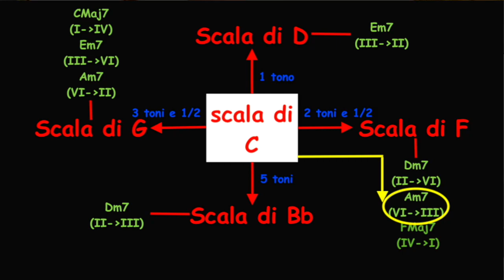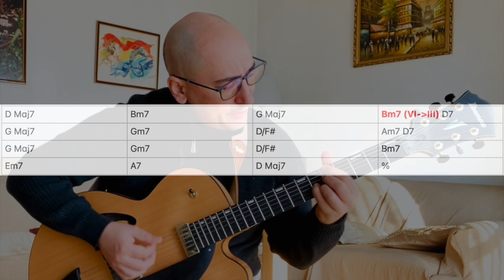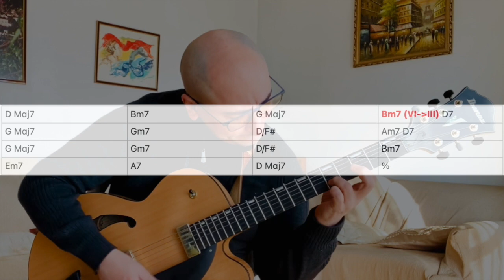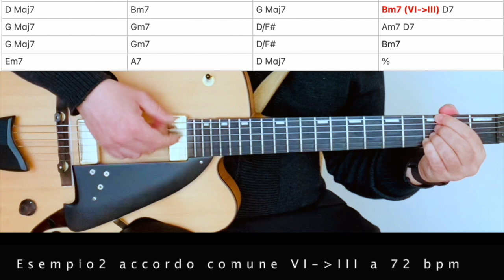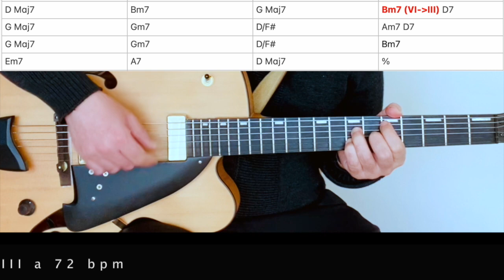Accordi comuni m7 dal VI al III grado chitarra #53 - TUTORIAL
00:00​ | Introduzione
00:52 | dal VI al III grado
01:31 | Esempio1: Dimmi dove sei / Pino Daniele per Giorgia
03:18 | Esempio2: Just the way you are / Billy Joel
04:53 | Esercizi
07:58 | Prossima puntata?

🎥Tutorial chitarra classica / acustica / elettrica dai rudimenti alle canzoni facili

Benvenuti siamo alla 53a puntata del tutorial sulla chitarra oggi parliamo in dettaglio di un'altra modulazione per accordi comuni quella che interpreta l'accordo minore settima come sesto grado di una scala diatonica rispetto agli accordi precedenti e terzo grado di una scala diatonica rispetto agli accordi successivi nel brano. Proprio su questo canale quando il numero degli iscritti ce lo consentirà ho intenzione di proporre dei live su diversi argomenti della chitarra e per farlo ho bisogno del tuo aiuto iscriviti al canale cliccando qui sotto, grazie!
Come dicevamo nell'introduzione in questa puntata studiamo la modulazione che ha come accordo comune il minore settimo considerato come sesto grado della scala di partenza e terzo grado di quella di arrivo. Rispetto allo schema generale delle modulazioni per accordi comuni siamo nella casistica evidenziata nella figura in sovraimpressione. Per concretizzare tutto quello che vi sto dicendo è molto importante citare un paio di esempi. Il primo esempio nell'ambito della musica pop è un pezzo scritto da Pino Daniele per Giorgia che si chiama dimmi dove sei.
Quindi in questo bellissimo pezzo abbiamo a un certo punto dopo il mi delta abbiamo l'accordo di do diesis minore settimo il quale rappresenta appunto per la prima tonalità che è quella di mi il sesto grado e poi per accordi comuni va a finire sul si minore che non è della tonalità mi e il mi settimo addirittura per cui siamo nella tonalità di la e in questo caso il do diesis minore rappresenta il terzo grado infatti la scala associata.
Bene invece come esempio nel campo del jazz vediamo lo standard di Billy Joel just the way you are.
E anche in questo pezzo a un certo punto all'inizio fa re delta si minore poi va sul sol e qui fa di nuovo si minore questo si minore rispetto alla scala di re naturalmente costituisce il sesto grado no?!?
Però subito dopo questo accordo c'è il re settima ma che ci fa attestare che siamo nella scala del sol per cui in questo caso è il terzo grado perché abbiamo sol la minore si minore quindi in corrispondenza di questo accordo rispetto agli accordi successivi abbiamo la scala di sol.
E anche oggi siamo giunti alla fine della puntata nella prossima che sarà sempre sabato su questo stesso canale alle ore 13 parleremo di un'altra modulazione per accordi comuni sempre con il nostro accordo minore settima. Se ti è piaciuto questo video mi raccomando clicca mi piace, condividilo con amici e conoscenti ma se non l'hai ancora fatto soprattutto iscriviti al canale per rimanere aggiornato sulle prossime puntate, a presto!